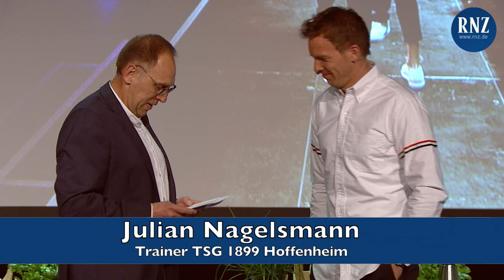Julian Nagelsmann beim RNZ-Sportforum (1. Halbzeit)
Die Aufzeichnung entstand mit freundlicher Unterstützung von: Epicto - Experte für Veranstaltungstechnik.